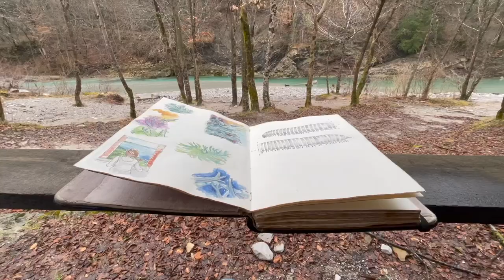Sono tornata (e ho una figlia) 🌸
Oh salve.